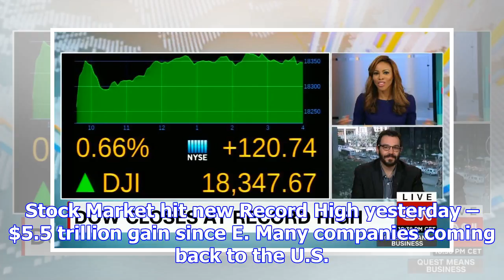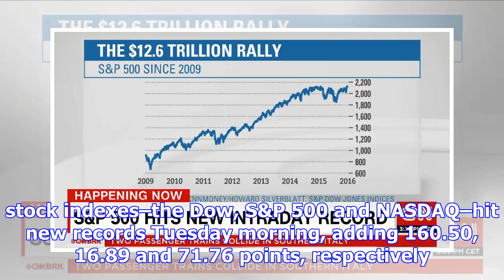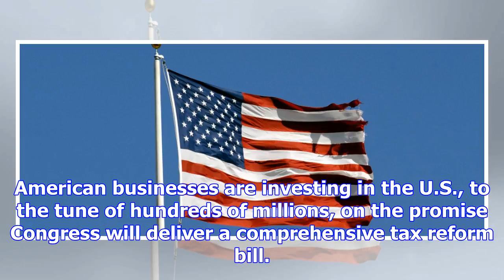Trump: ‘stock market hit new record high’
President Donald Trump said Wednesday that the American economy is booming during his first year in ...